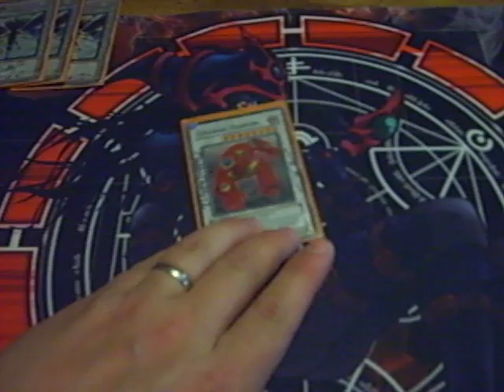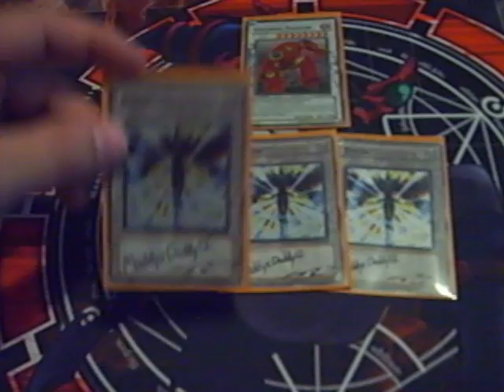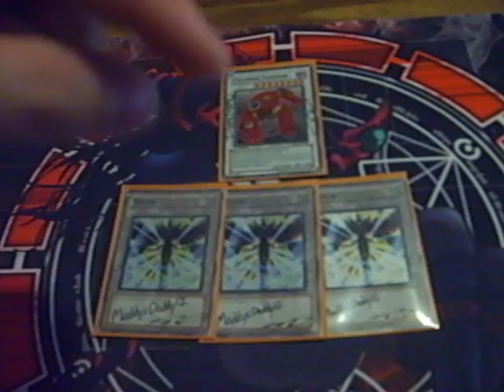Yugioh Team JMT contest resultes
Thank you very much to everyone that entered a guess. Congratulations to the winner RavenNeverMore987 and his guess of  "Jedi Mind Trick".
Also congrats to the consolation prize winners ilike2cudance, nafetheninja, and mdejournett.